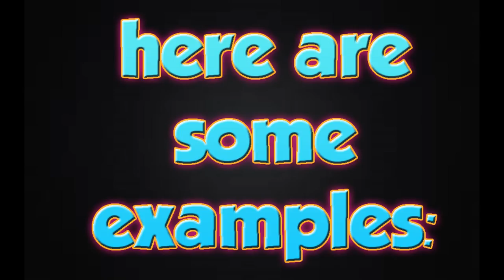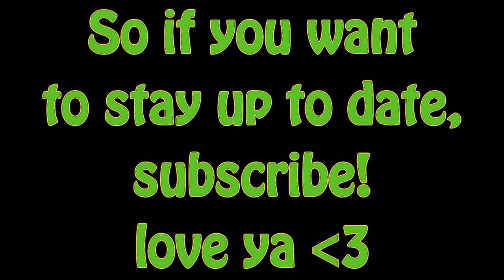Welcome To My Channel!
This is a Welcome Video!
Love ya!